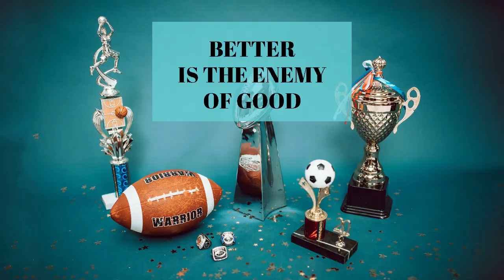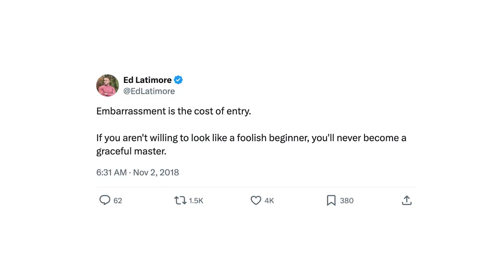Artist imposter syndrome - being a beginner sucks?..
Let's talk about the imposter syndrome among beginner surface pattern and textile designers, artists and other creatives. Why do we feel like we don't belong or deserve a spot in the game? How can you overcome imposter syndrome? What are the psychological grounds for this feeling? We'll discuss perfectionism and overachieving, comparing yourself to others and other root causes for feeling like an imposter.